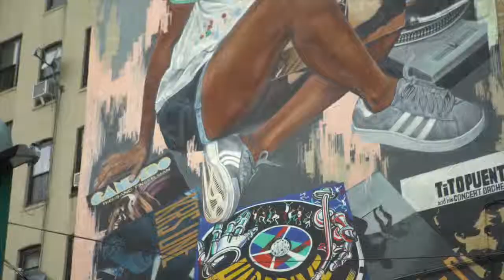The Salsa Project Documentary Pt. 1